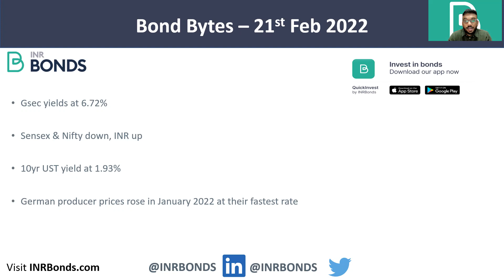Bonds stay calm at higher levels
Bond Bytes – 21st Feb 2022

• Gsec yields at 6.72%

•  Sensex & Nifty down, INR up

•  10yr UST yield at 1.93%

•  German producer prices rose in January 2022 at their fastest rate